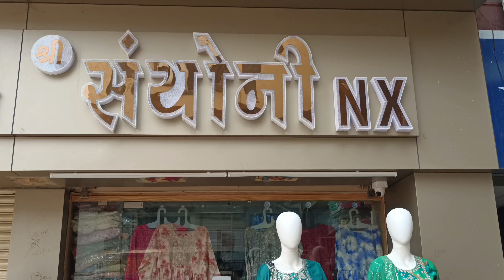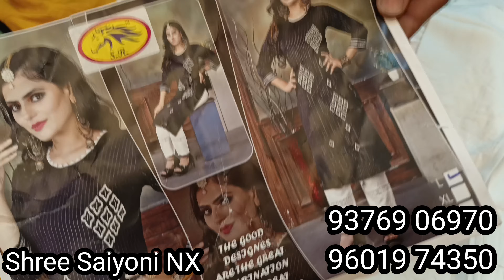Pick Any In 650/- Sale🤩 Sale 😱 Sale🥰Ek pcs bhi Mangvaye 😍Kodiyo k Daam Aaj Suit Kharide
SALE 😱SALE😱SALE😱 Kurti Pant Dupptta 650/- Kodiyo K Dam Aaj Suit Cod Available 🥰 Ghar Bethe Mangavaye

कुर्ती पेंट दुप्पटा सिर्फ 750/-आधे रेटमें मिलेंगे सूट।घरबेठे 1 ड्रेस भी ऑर्डर करें।Buy Any 2 In 1500

अब जयपुरी कुर्ती पैंट M To 5Xl सिर्फ 399में।

कुर्ती पेंट दुप्पटा सिर्फ 650/ आज कुछ भी लीजिए सिर्फ 650/ कोडियो के दाम में सूट।Heavy Work Suits 😍

Xl, Xxl KURTIES WITH Pant😱 Only 450/-😱😱M & L Kurties With Pant Only 399/-😱 Jaipuri Kurties with Pant

M to Xl,Xxl Kurties 999/- Me 5😱घर बैठे अहमदाबाद के होलसेलर से माल मंगवाए। जयपुरी कुर्ती की नई डिजाइन

999/- Me 5 Kurties🤩 Jaipuri Cotton Kurties Itan saste Damo Me Aapke Ghar Taq🥳Shree Saiyoni NX 😍😍

250/- Se Heavy Collection 😍 Kurties Gown Croptop Gharara🥳Dekh K Dewane Ho Jaoge Aesa Collection 🤩😱🤩

450/-me Kurti,Pant, Dupatta😱Yaqeen Nahi Aata To Video Dekh Le😳399/- Me Kurti With Pant😱Shree Saiyoni

Boutique Kurties Sale 🤩 299/- se 999/- Taq😱All sizes Available 🥰 3pcs set Lowest Rates 😍

Kurti With Pant Flat 399/-😍 200 Design Ek Hi Video Me😍 Ahmedabad Kalupur Wholesale Market 😱😱

Shop Name:-
Shree Saiyoni NX

Address:-
20/28, BBC Market, Nr.Kalupur Station, Kalupur Ahmedabad

video declaration:-

shama'sworld